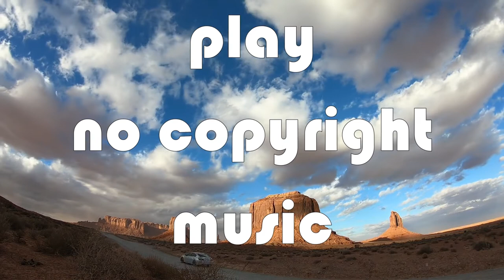Phantom Sage - Crystal Clouds [NCS Release]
Listen ad-free with YouTube Premium
Song : Crystal Clouds
Artist  : Phantom Sage
AEI (on behalf of NCS); Featherstone Music (publishing), Sony ATV Publishing, LatinAutorPerf, ASCAP, LatinAutor - SonyATV, and 10 Music Rights Societies